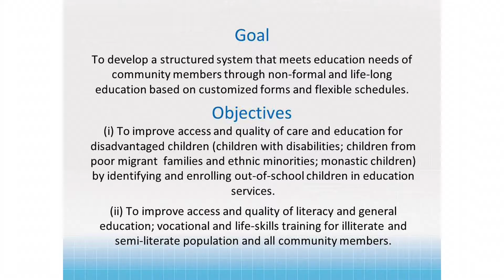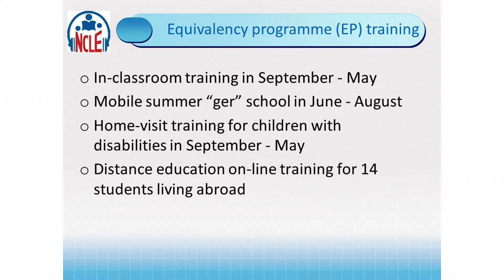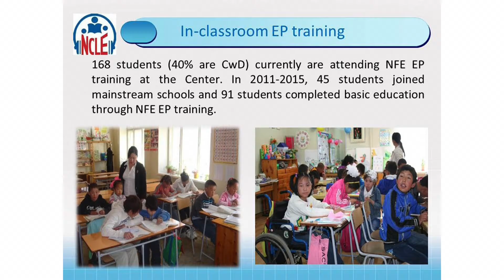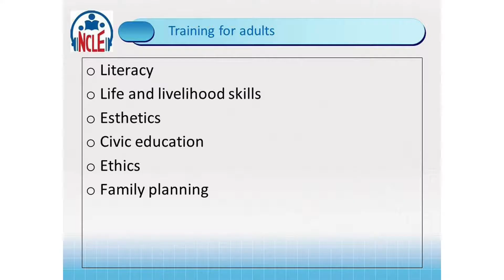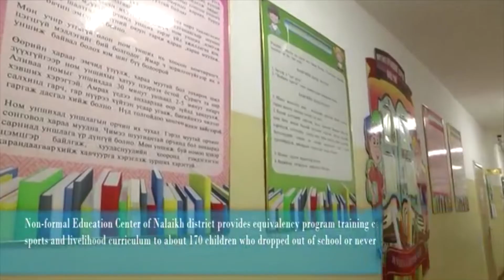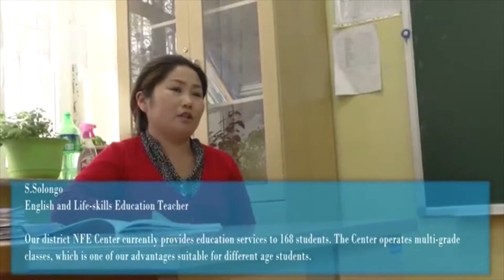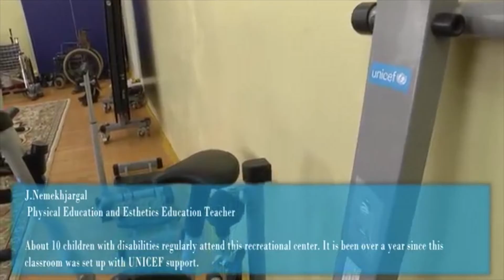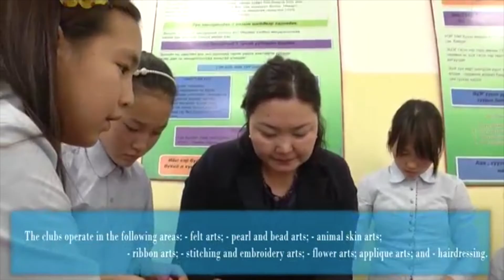Personalized learning and curricula - 5.1.6 The Arts and Learning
Mrs. Solongo Sukhbaatar, English Teacher, Nalaikh non-formal lifelong learning center, Mongolia

This presentation reviewed the innovative initiatives and positive lessons learned from the UN joint project “Comprehensive Community Services to Improve Human Security for the Rural Disadvantaged Populations in Mongolia” (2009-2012). Improving access to and quality of non-formal education in rural areas was one of the goals of this three year project, coordinated by UNESCO with the Government of Mongolia, implemented together with three other participating UN agencies (UNICEF, WHO and UNDP) and local partners.